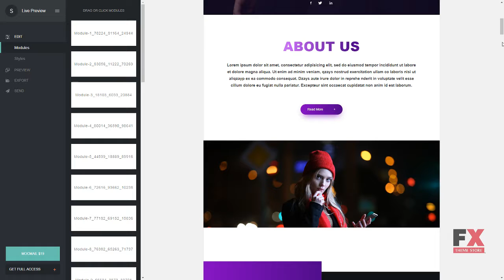MOCMAIL - Responsive Email + StampReady Builder Chas Spencer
Compatible Email Services MailChimp, StampReady

 ThemeForest Files Included Layered PNG, Ecwid CSS Files, HTML Files, CSS Files

 Columns 4+

 Layout Responsive

 Tags clean, corporate, creative, e-commerce, email, email template, mailchimp, marketing, modern, newsletter, newsletter template, responsive, stampready